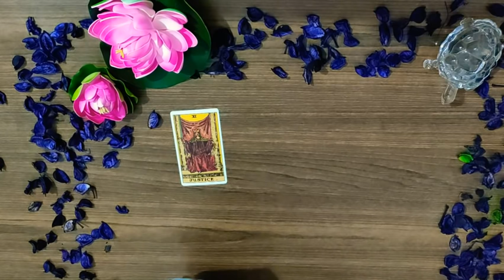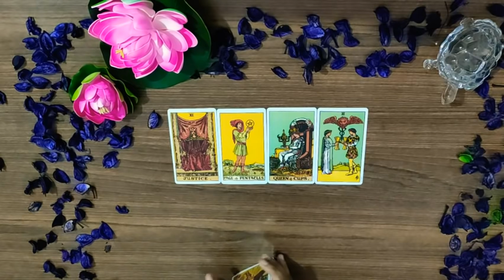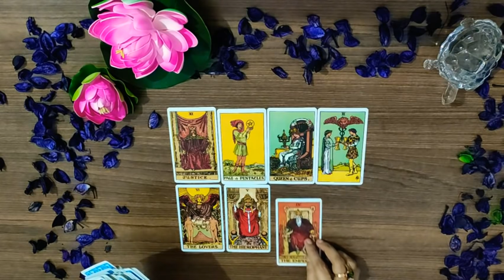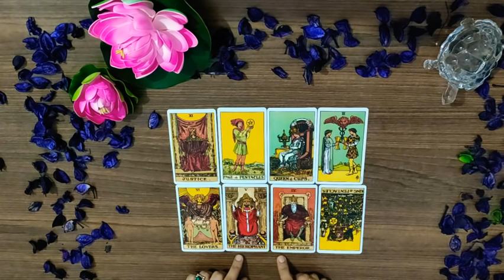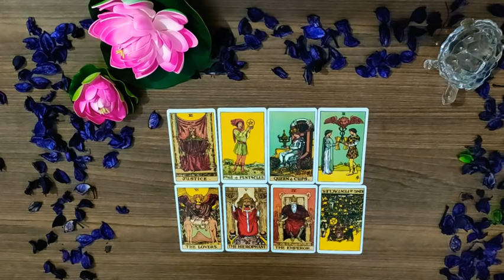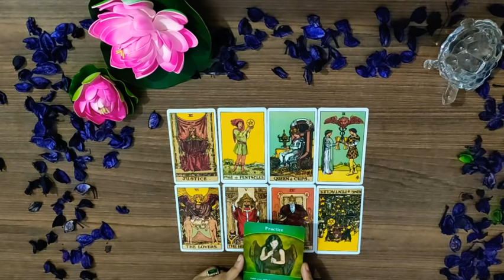*PISCES/MEEN RASHI- 16-23 JUNE LOVE AND GENERAL READING*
janiye kya hai apke liye in love and general matters from 16-23 june.